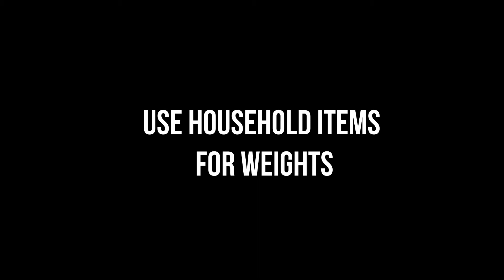EGW Home Workouts - THURSDAY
Exercises focused on: Arms, Core, Back, Legs